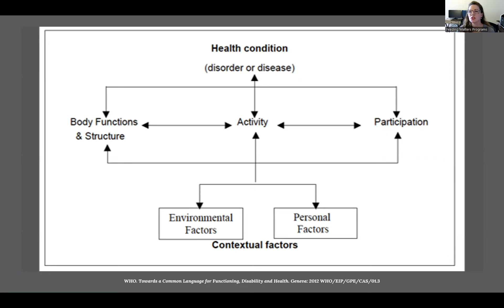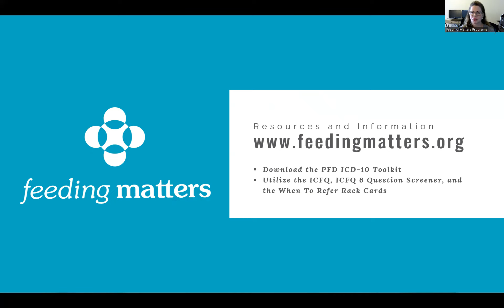Defining Pediatric Feeding Disorder (PFD)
Hear Feeding Matters' Director of Strategic Initiatives, Cuyler Romeo, explain the definition of PFD and the four domains of PFD.